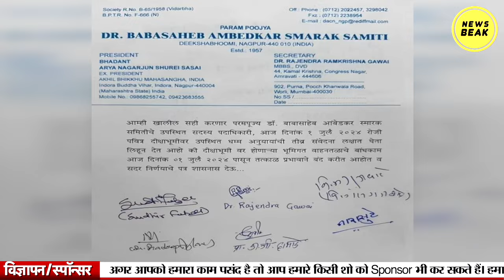दीक्षाभूमि पर बड़ा आंदोलन क्यों जुटे हज़ारों आम्बेडकरवादी ? बाबा साहब की दीक्षाभूमि बचाओ !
UPI - newsbeak@yesbank